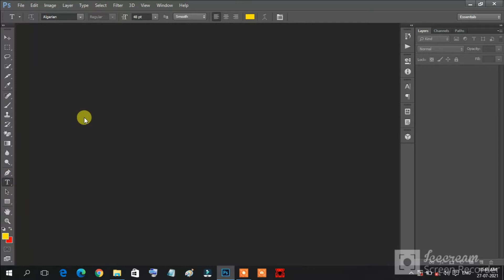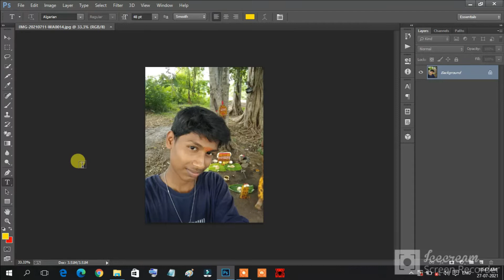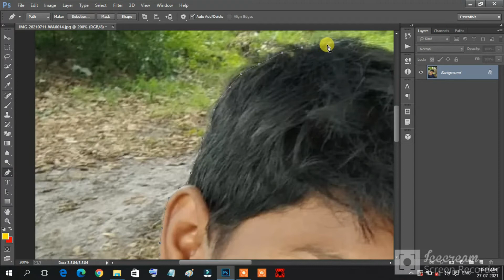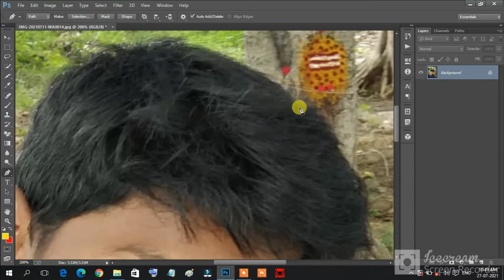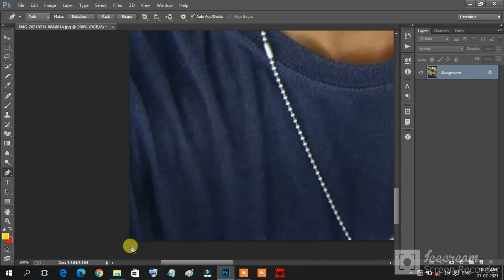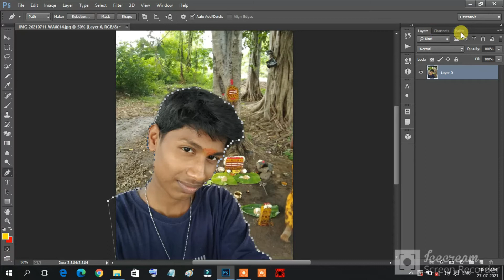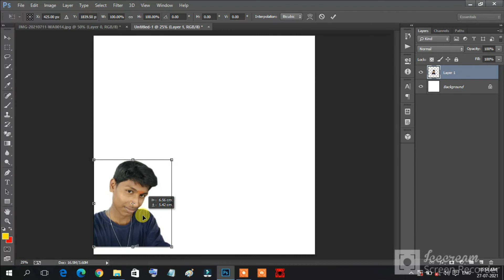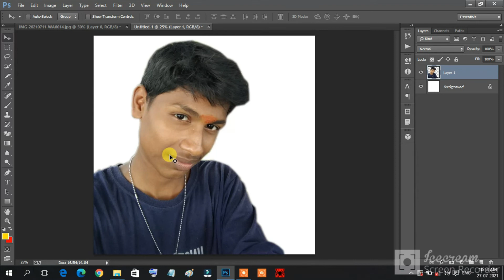how to use pen tool in photoshop cc in laptop in tamil:gm tamil